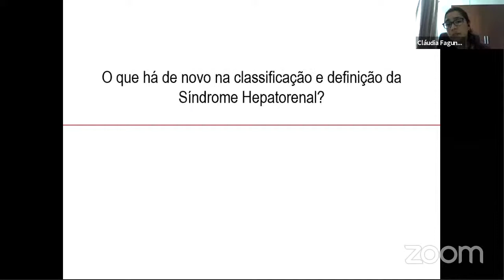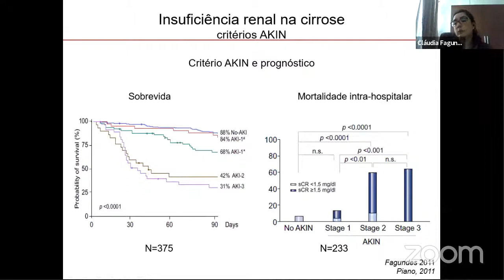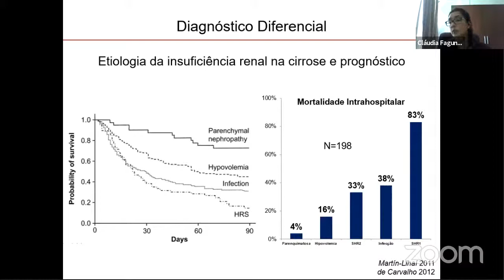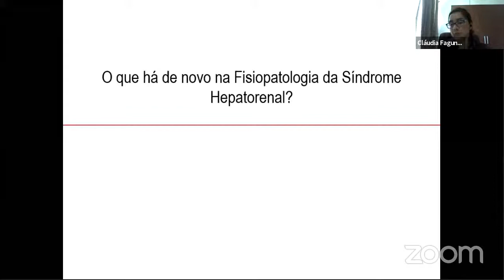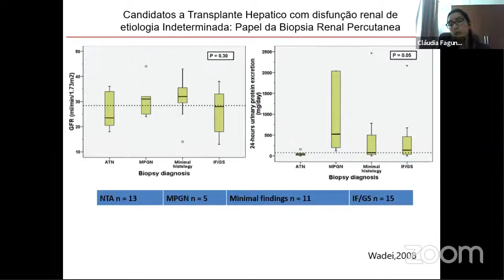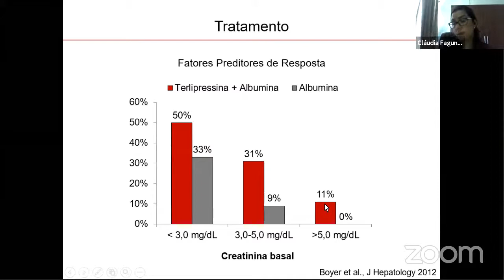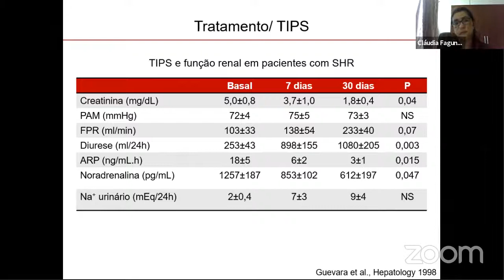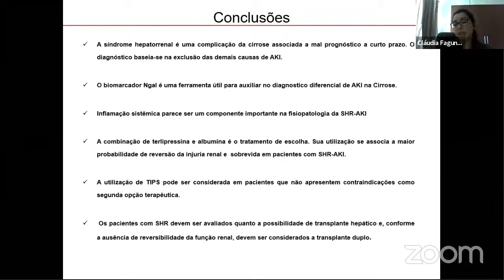Atualização em síndrome hepatorrenal.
Palestrantes:
Cláudia Fagundes
Henrique Sérgio Coelho
Eduardo Rocha
Pedro Tulio Rocha